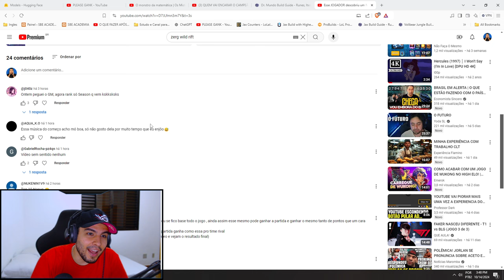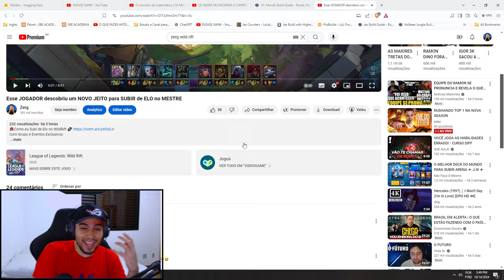Esse JOGADOR descobriu COMO SUBIR de ELO no MESTRE